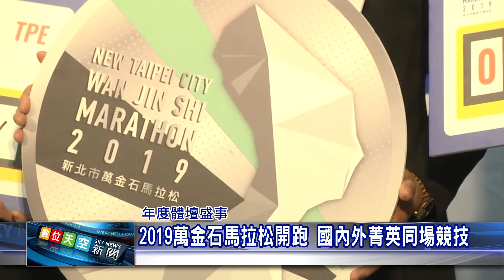1080315【數位天空新聞】2019萬金石馬拉松開跑 國內外菁英同場競技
2019萬金石馬拉松開跑 國內外菁英同場競技